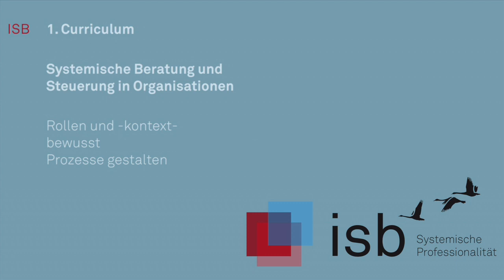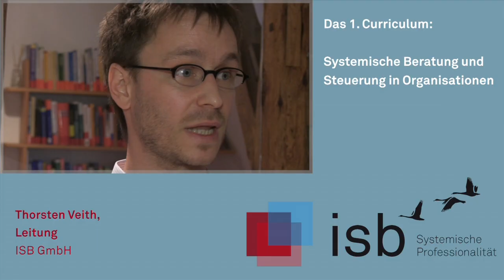Curriculum: Systemische Beratung und Steuerung in Organisationen